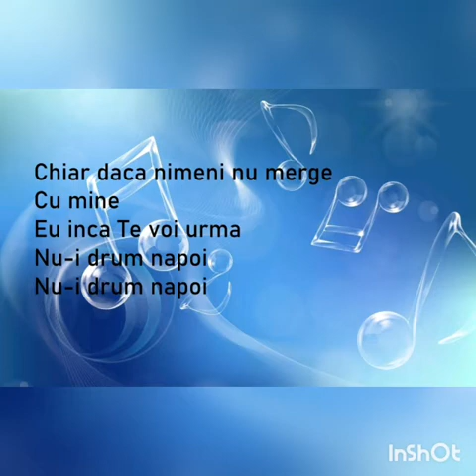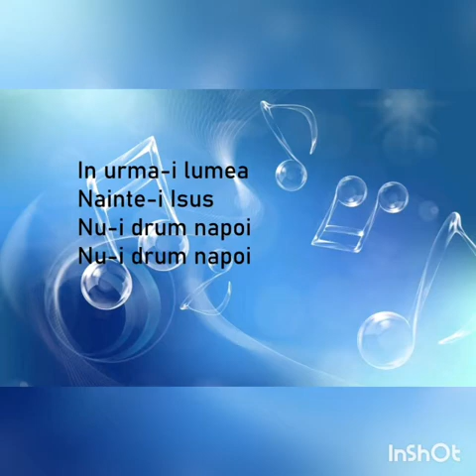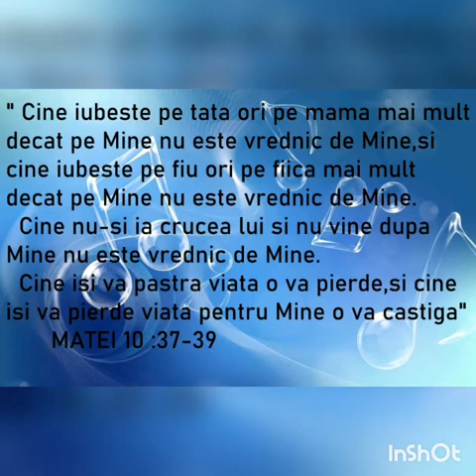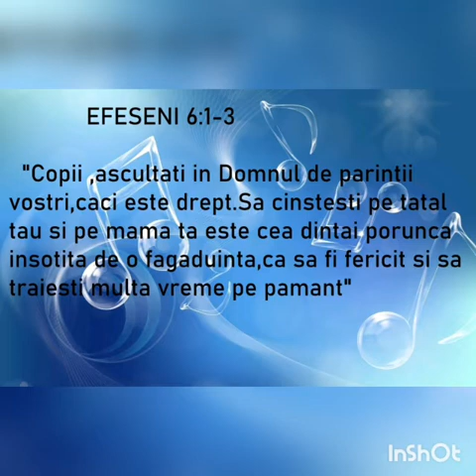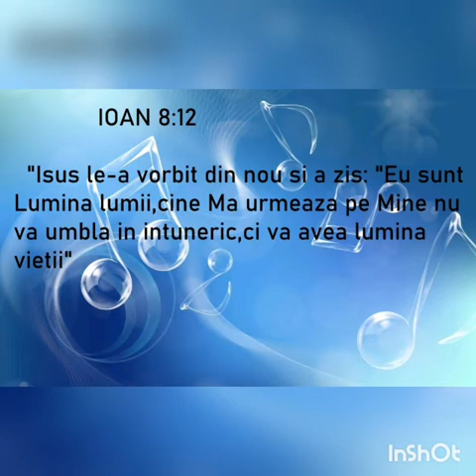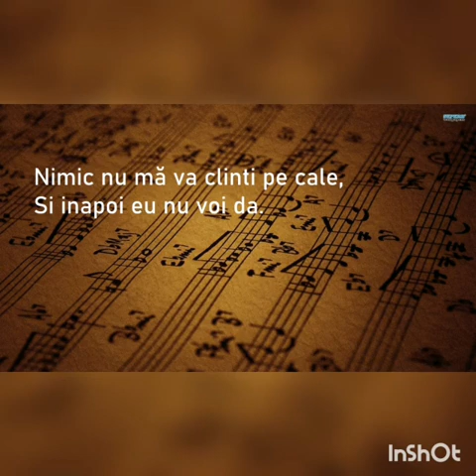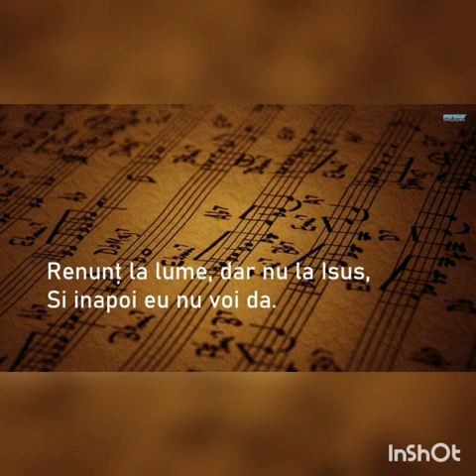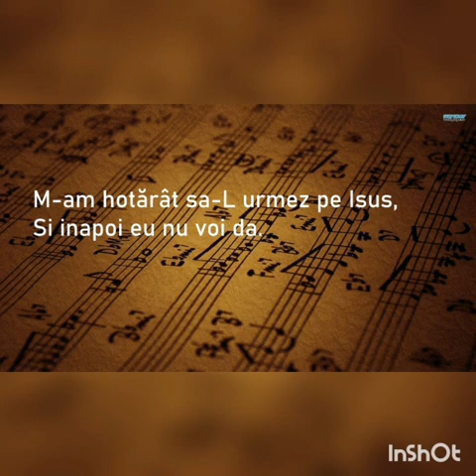Povestea din spatele ,, M-am hotarat sa-L urmez pe Isus"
Povestitor: Diana Şuteu